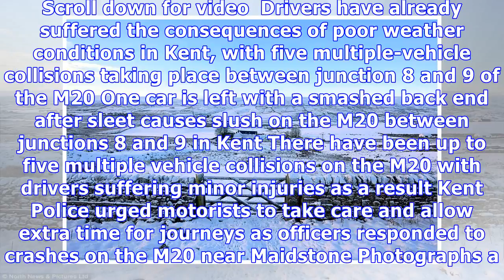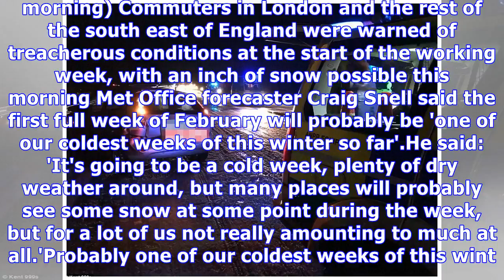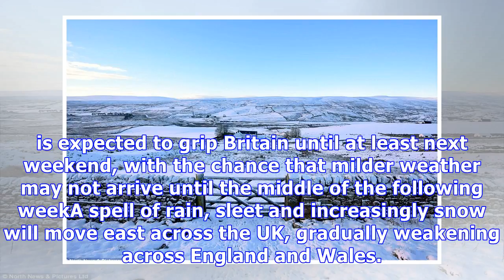Manic Monday! Britain is braced for travel chaos